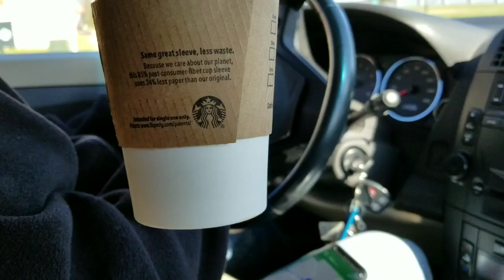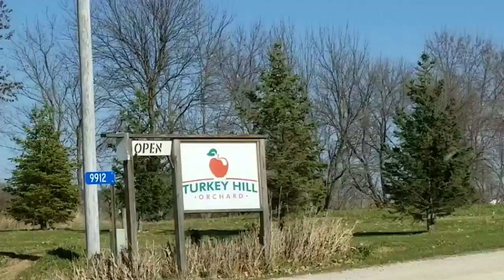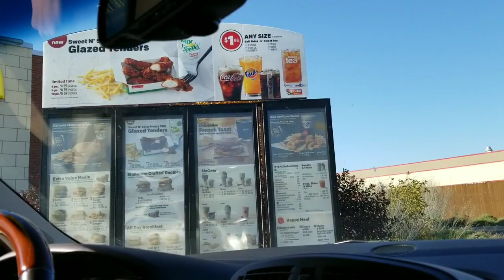Apple Picking!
10/21/18: A beautiful day to go to the apple orchard and on a walk.